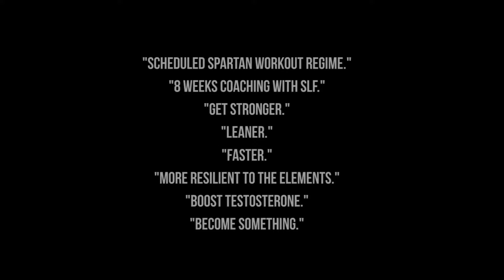SLFitness Roman Breast Plate Programme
The SLFitness Roman Breast Plate Programme